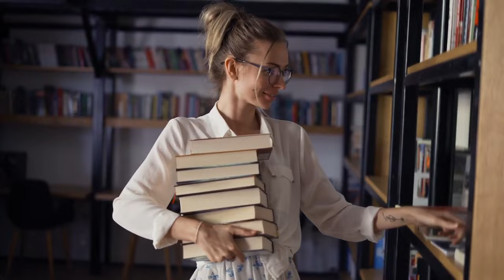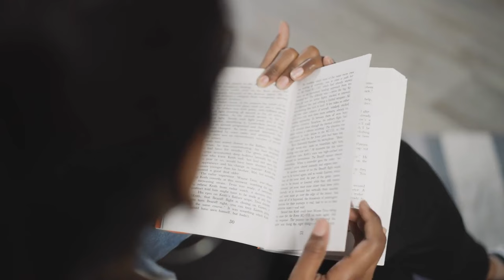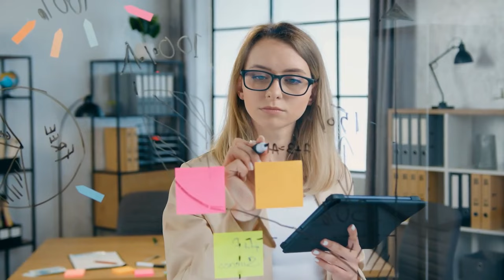20 Historical Facts That Mess With Your Sense of Time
Title: 20 Historical Facts That Mess With Your Sense of Time

Description:

In this captivating video, we'll take you on a journey through time as we uncover 20 mind-bending historical facts that will challenge your perception of the past. Prepare to be amazed as we explore these intriguing tidbits from history that may just leave you questioning everything you thought you knew.

In this educational and entertaining video, you'll discover fascinating stories and events from various eras that have a knack for defying your sense of chronology. From ancient civilizations to modern marvels, we'll delve into moments that will make you rethink the way you view history.

Our expertly researched historical facts are sure to pique your curiosity and spark engaging conversations. Join us as we delve into these historical mysteries, shedding light on the unexpected and remarkable moments that have shaped our world.

Plus, check out our historyfacts and timebendingmoments tags to explore related videos and expand your historical knowledge.